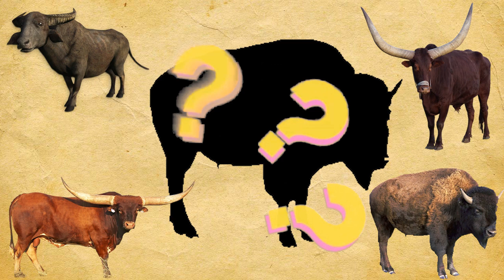CUTE ANIMALS Frog, Puppy, Cat, Rooster, Zebra, Bison 개구리, 강아지, 고양이, 수탉, 얼룩말, 들소 #25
animation, what the animal, cute cats, funny animals, memes, funny, puzzle, , 늑대, 얼룩말, 개, 사자, 나비, 거미

CUTE ANIMALS Frog, Puppy, Cat, Rooster, Zebra, Bison 개구리, 강아지, 고양이, 수탉, 얼룩말, 들소